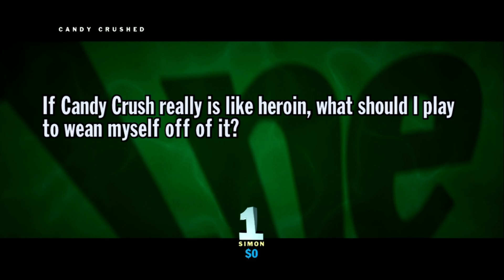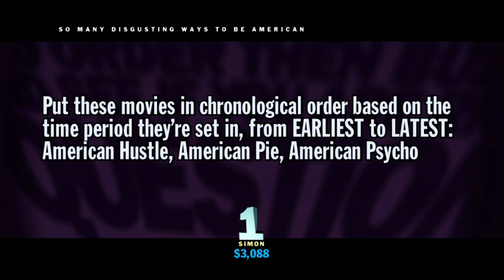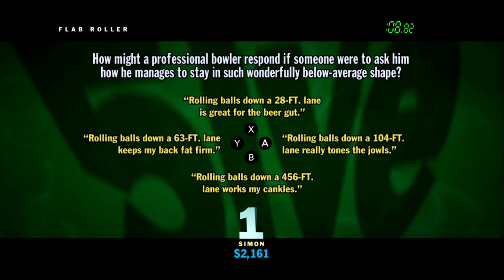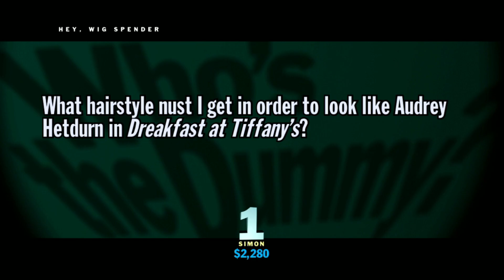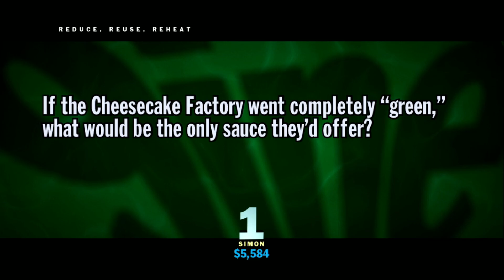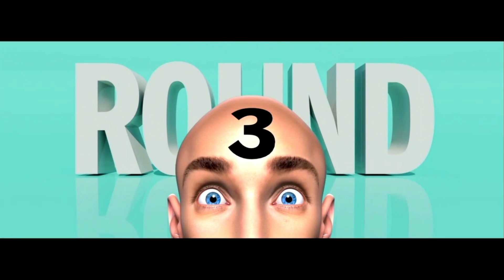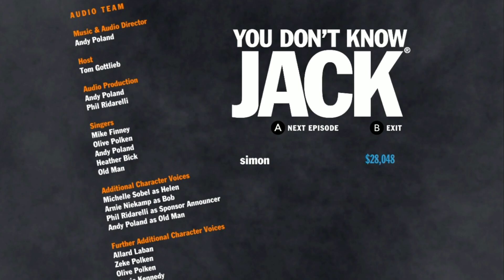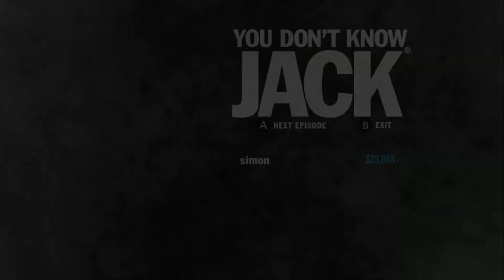You Don't Know Jack 2015 (Nintendo Switch) E20: The Alliance of Mole People for a Better America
Friday's Show: Moles.
Host Cookie Masterson